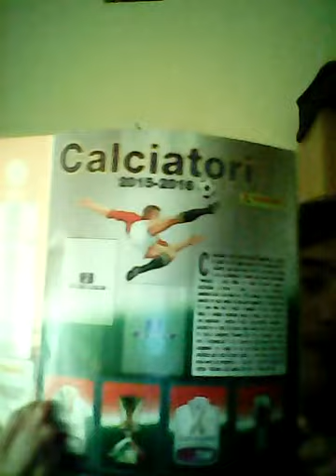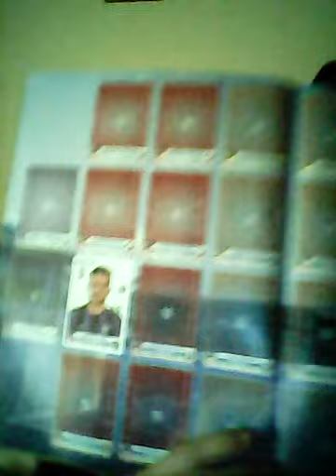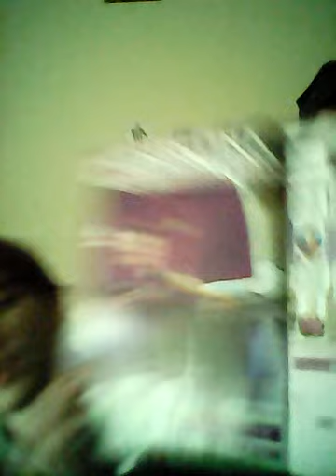Sono sempre io il vostro Sante lopez(1)